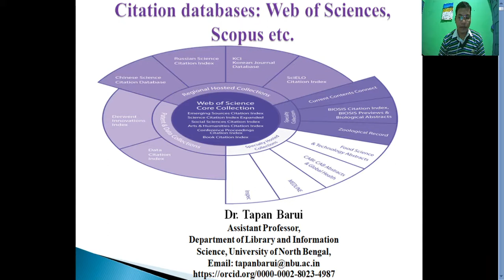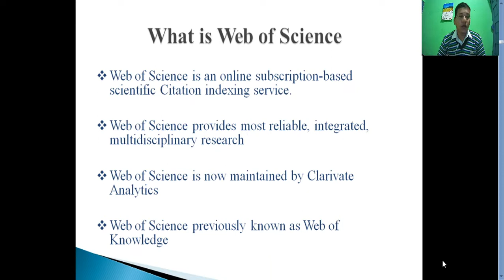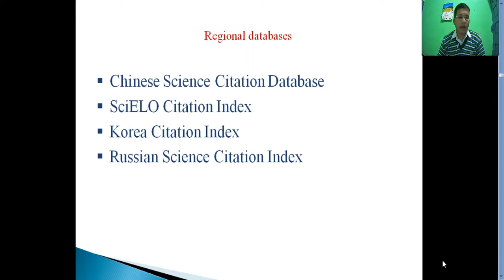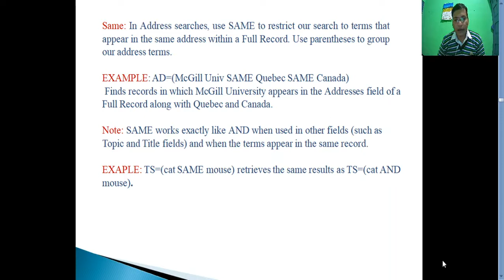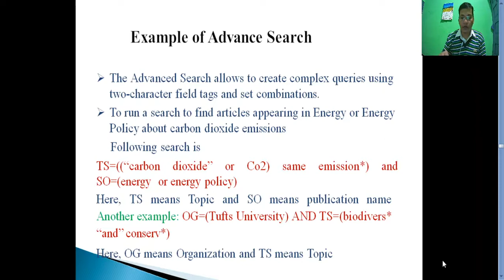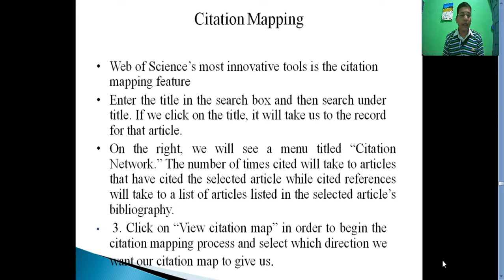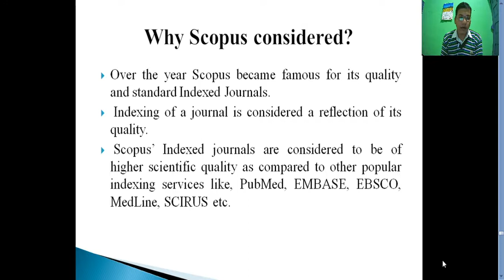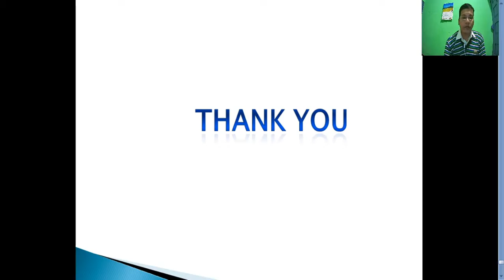Citation Database, Dr. Tapan Barui